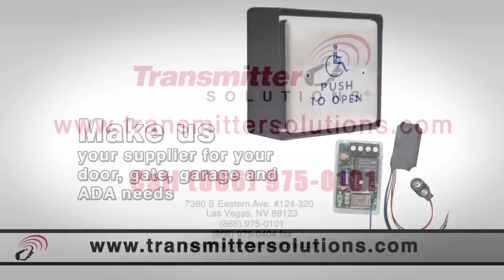Fence Tech 2012 Wednesday Opening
Fence Tech 2012 opens today at Miami Beach Convention Center.